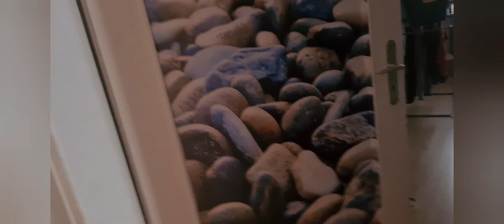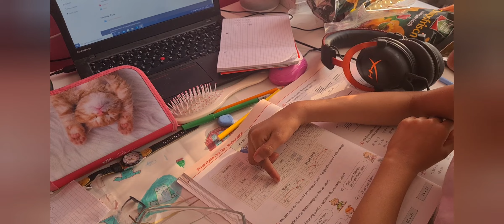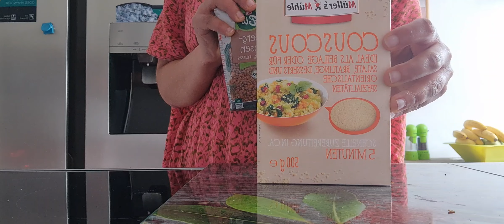ከልጄ ጋር የቀን ውሏችን ኩስኩስ በ አዚፋ አሰራር home school እረ ስንቱ ብቻ እንደ ወረደ የግማሽ ቀን ውሏችን